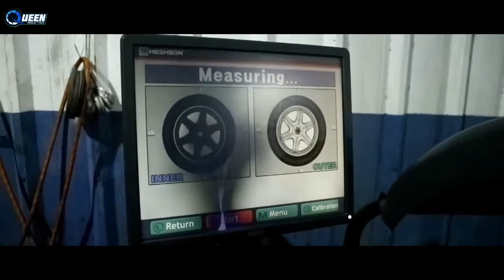HONDA CITY HATCHBACK RS || MODIF SIMPLE PAKAI HSR HYURA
Hari mulai malam, tapi mekanik Queen rims malah kedatangan customer yang mau ganti velg nih. mau dipasang velg HSR pastinya , type nya HSR HYURA Ring 16 warna nya Mate Bronze
spesifikasinya: ET 42 ,pcd 8X100-114,3 dengan lebar 7, velg ini double PCD jadi banyak mobil yang bisa pakai velg ini, contohnya:

"Queen Rims and Tyres" merupakan salah satu toko cabang TKB Group Indonesia yang menjual produk Velg dan Ban yang hadir di kota Tangerang Karawaci.

Disini kami menyediakan Velg Velg hsr wheels mulai dari ring 15 sampai ring 22, dan tak hanya velg , kami juga menyediakan ban ban yang di jamin murah harganya

Free ongkir ke seluruh Indonesia

SHOWROOM : Jl. Imam Bonjol No.6, Sukajadi, Kec. Karawaci, Kota Tangerang, Banten 15138